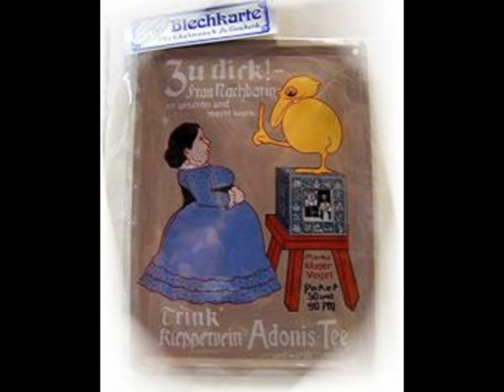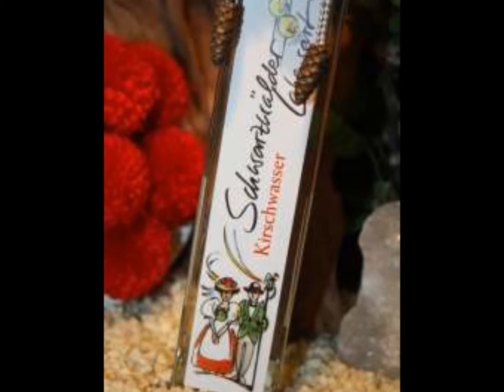Mein Film Das Schwarzwaldparadies in Bad-Dürrheim !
Schwarzwaldparadies Seit Jahrzehnten ein Begriff !
Souvenirs & Bekleidung...Geschenke und vieles mehr.!